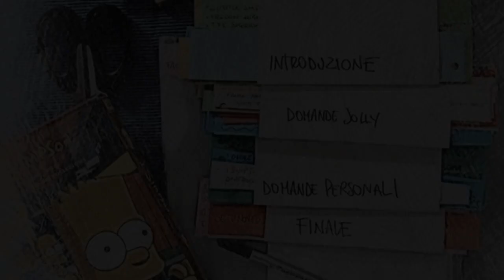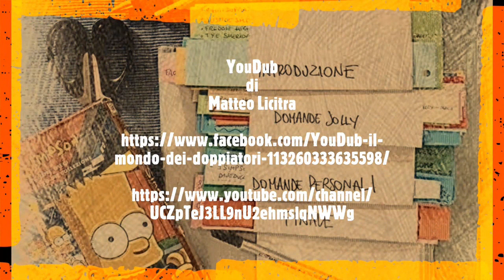Intervista a Alessia Amendola voce di Megan Fox, Violetta Parr e Emma Stone